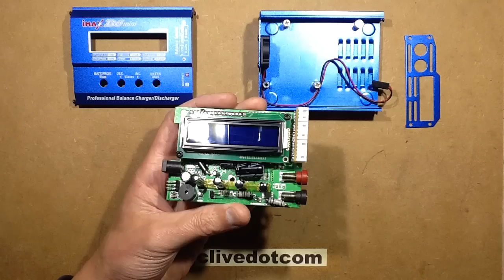Imax B6 charger clone autopsy.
This charger apparently let the magic smoke out when one of the output leads touched the case.  Let's see if we can find out what failed.

If I can find a suitable replacement resistor then we can try and reincarnate this unit in a future video.

If you enjoy this channel you can help support it with a dollar for coffee, cookies and gadgets at:-